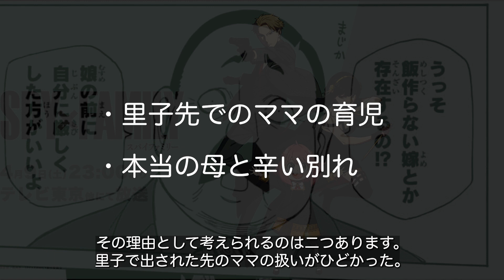【スパイファミリー】アーニャの『ママ』母親について考察。登場する時期や最終回までの流れで考えてみた結果...『SPY×FAMILY』MISSION:4 「名門校面接試験」が伏線【はは】【ちち】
今回は寮長である、ヘンリーヘンダーソンについて徹底解説してみました。